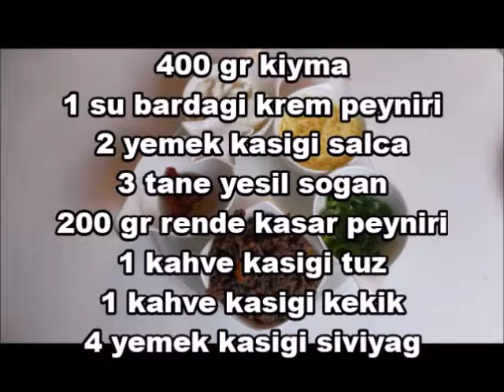Kiymali Pizza / Kiymali Ahtapot pizza / Pizza rezept / Pizza tarifi / Gülsümün Sarayi